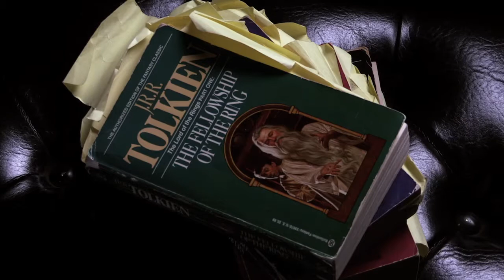Lord of The Rings Online: Riders of Rohan - Sounds of Rohan Trailer